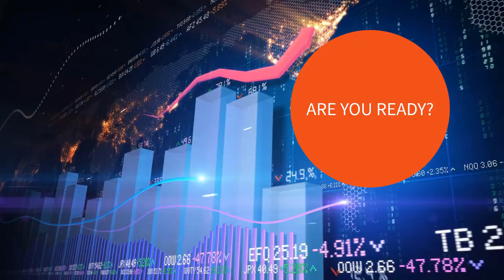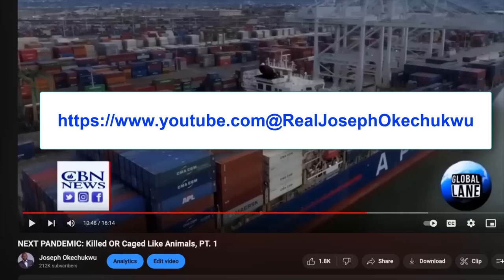Wake Up Call: Danger On The Horizon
End Times Divine Health Tips - These end times divine health tips are Biblical emerging events prophesied for the last days. Here is where you get the best information How to live healthy in Spirit, Soul and Body. Good healthy comes from Elohim the creator and sustainer of good and perfect health.

 Are you a Son of Elohim/Christian? Do you want to learn more about living a healthy lifestyle, with all of the challenges in your life now and facing some health issues. How can you maintain a healthy living that will continue to glorify God in spite of everything?

How can you really cut out all the noise and truly focus on your dream of becoming closer to the Lord spiritually, mentally and physically?

It is easier than you think, listen to what Elohim says to His servant Jushua: Keep this Book of the Law always on your lips; meditate on it day and night, so that you may be careful to do everything written in it. Then you will be prosperous and successful (Jushua 1:8).

It is the will, plan and purpose of the Creator that we live a healthy and robust life: "Dear friend, I pray that you may enjoy good health and that all may go well with you, even as your soul is getting along well” (3 John 1:2).

The Scripture is blessed with advice how to live healthy - Read Proverbs 17:22 – "A joyful heart is the health of the body, but a depressed spirit dries up the bones"; and Exodus 15:26 tells us that Elohim is 'the Lord who heals us'. Isaiah 53:4-5, Matthew 8:17 and 1 Peter 2:24 tell us that when Yeshua was on the Cross, He bore our sicknesses and carried our pains, in order to remove them from us, and 'by His stripes we are healed".

We are healthy by Elohim's designing our being perfectly, and He want us to be healthy. Good health is an important part of being the person we were designed to be. Ensuring our health will allow us to fulfill our divine potential and serve others more effectively.

The way we treat our body and soul, will affect our spiritual health and our ability to receive guidance from the divine teacher in the person of the Holy Ghost.

Read one of my successful blog post that outline the profile of a healthy person

Connect with Adrian, your  Health Conscious Coach!

This channel will help you to understand the Old Testament scripture and its prophetic nature (with Yeshua as its fulfillment) having your faith is strengthened, increased relationship and intimacy with Jehovah is discovered, and an end-times vision of life is crystallized.

This is an end-times emphasis to strengthen the believers and calling them to be in readiness as the bride for the return of the Bridegroom, Yeshua Ha-Mashiach (Jesus The Messiah).